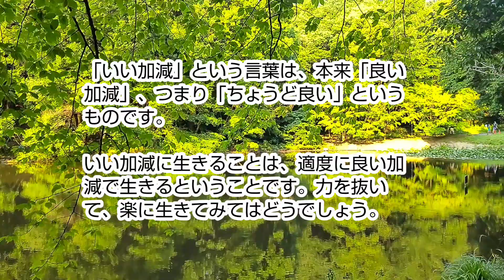小林正観さん【無理な誓いを立てずに「いい加減に生きる」】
「自分は太っている」「不幸だ」、だからああしたい、こうしたいという望みは誓いは、すべて自己否定からきています。

「夢」「希望」「誓い」と言葉はさまざまですが、どれも現在の自分を「否定」することから始まっています。

無理な誓いを立てずに「いい加減に生きる」という方向に切り替えてみてはいかがでしょう。

【無敵の生きかた　P141】より